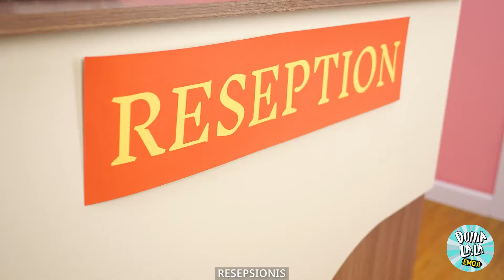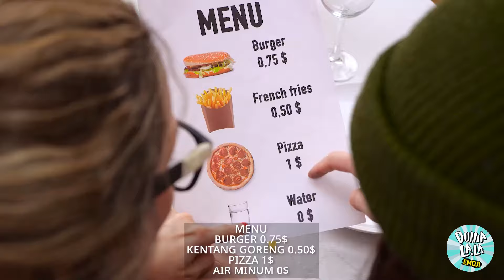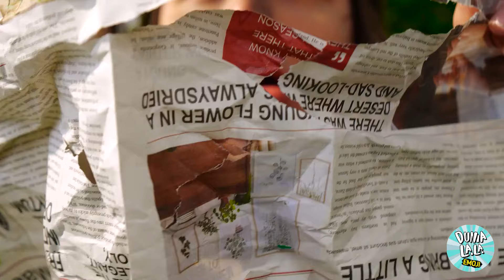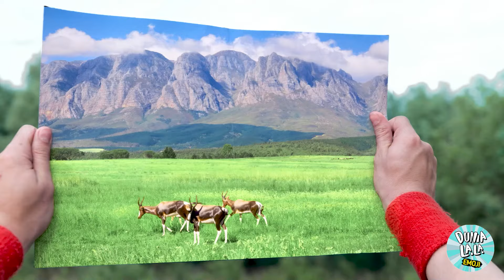Liburan Miskin vs Kaya! Jutawan vs Keluarga Miskin pada Hari Libur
Selami "Rich vs Poor Holiday Vacation! Millionaire vs Broke Family on Holidays" ☀️💸🌴, pertarungan liburan terakhir! Video yang menggugah ini mengeksplorasi bagaimana dua keluarga, satu dengan sumber daya tak terbatas dan yang lain dengan anggaran yang ketat, menjelajahi suka duka liburan musim panas. Mulai dari resor mewah dan jet pribadi hingga perjalanan darat yang hemat anggaran dan staycation, saksikan kreativitas, cinta, dan tawa yang membuat liburan menjadi khusus, terlepas dari harga tag. Apakah itu boros pada pengalaman yang mewah atau menemukan kebahagiaan dalam kesenangan sederhana, video ini menunjukkan bahwa esensi liburan terletak pada kenangan yang dibuat, bukan uang yang dihabiskan. Bersiaplah untuk perjalanan yang hangat hati yang membuktikan bahwa kebahagiaan tidak memiliki harga.